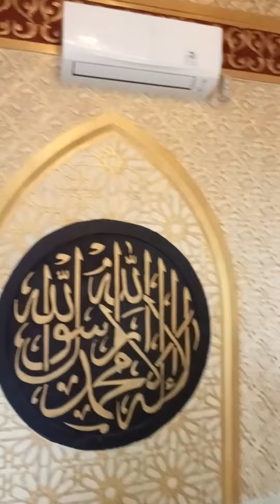contoh dekorasi mesjid Menggunakan GRC Ornamen Maroko